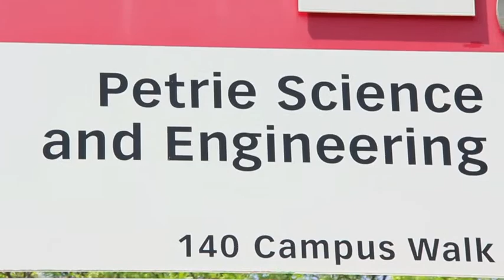Atmospheric Chemistry and Physics Research Grant - NSERC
York Professors Robert McLaren and Jochen Rudolph talk about the Training Program for Integrating Atmospheric Chemistry and Physics from Earth to Space, which received $1.65 million in funding from the Natural Sciences & Engineering Research Council of Canada.